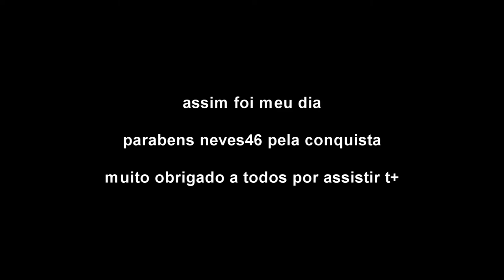Random Vlog - Kawasaki Ninja 250R Voando Baixo